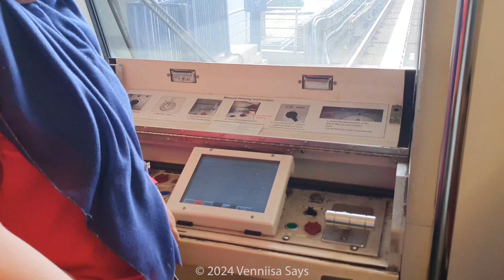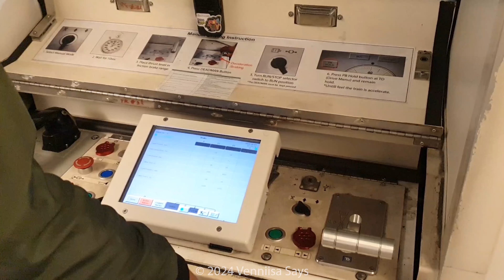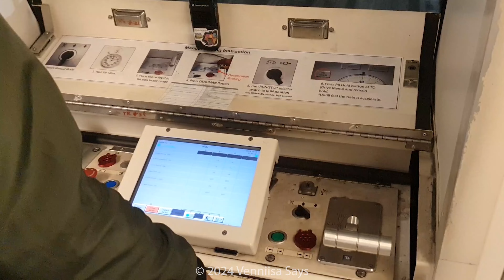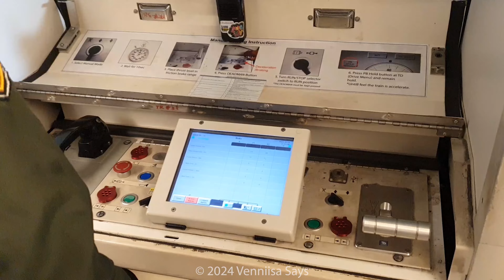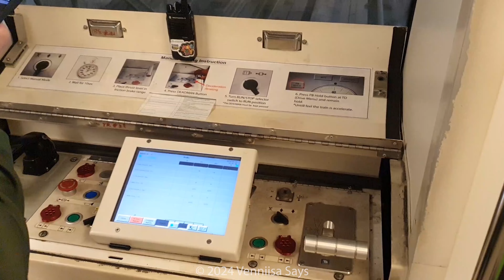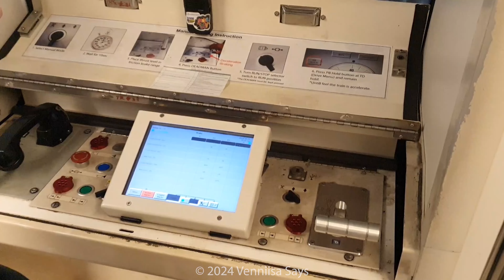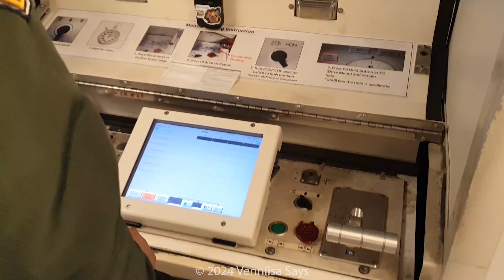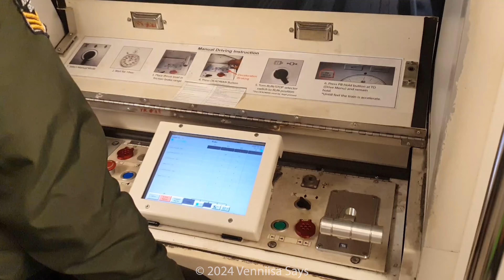LRT KELANA JAYA LINE 4-CAR ART 200 SET 47 (WITH OPENED PANEL)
Rode Set: 4-Car ART 200 Set 47
From: Abdullah Hukum to Damai

The LRT Kelana Jaya Line (Previously known as PUTRA LRT) is the fifth rail transit line and the first fully automated and driverless rail system in the Klang Valley area and forms a part of the Klang Valley Integrated Transit System. Servicing 37 stations, the line has 46.4 km of grade-separated tracks running mostly on underground and elevated guideways. The LRT Kelana Jaya Line (Previouly known as PUTRA LRT), it is currently operated by Rapid Rail, a subsidiary of Prasarana Malaysia. The line is named after its former terminus, Kelana Jaya station. The line is numbered 5 and colored Ruby on the official transit map.